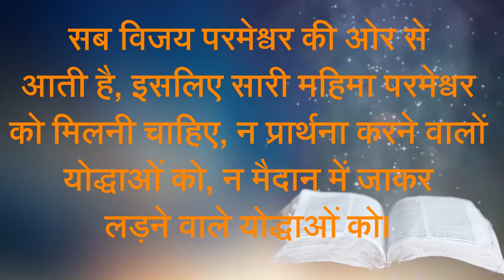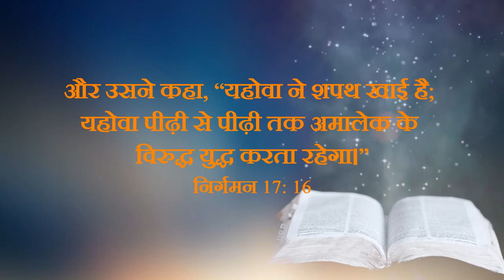Hindi Sermon / Pravachan- Prayer And Action | Pr. Joy Gill